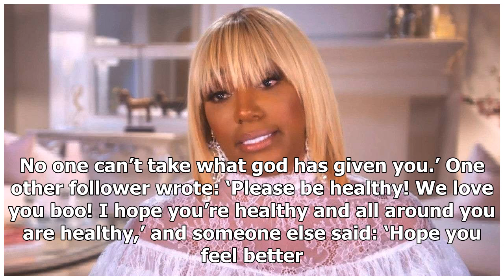NENE LEAKES’ FANS FREAK OUT WHEN SHE TELLS THEM THAT SHE HASN’T BEEN FEELING HERSELF LATELY